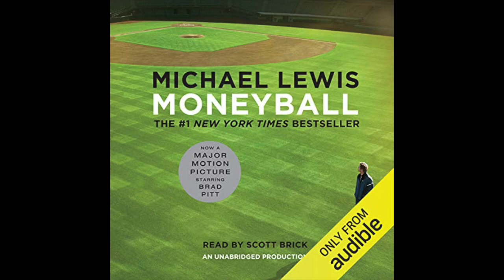The Bookshelf Conversations: Scott Brick, award-winning audiobook narrator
Ron Kaplan's Baseball Bookshelf presents The Bookshelf Conversations with Scott Brick, award-winning audiobook narrator